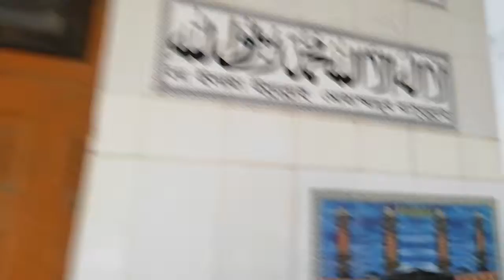shipu kazi-y9-abdullah er cricket tournament-16 december 2018